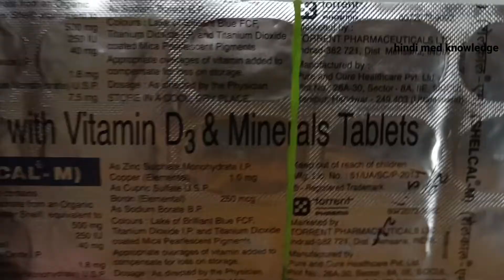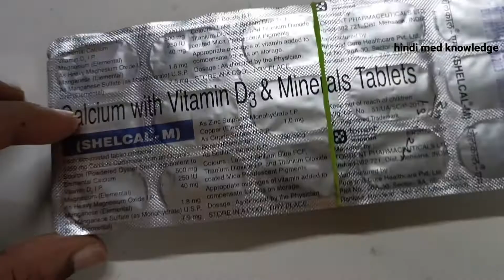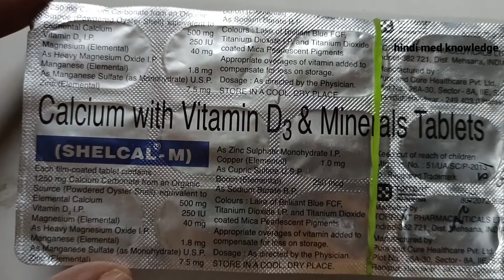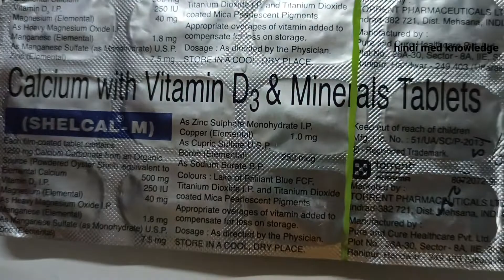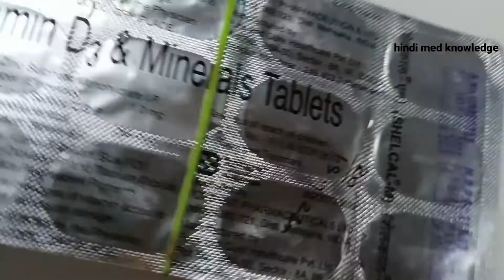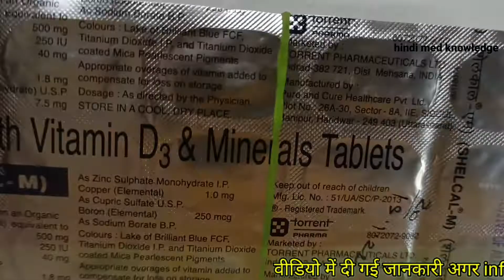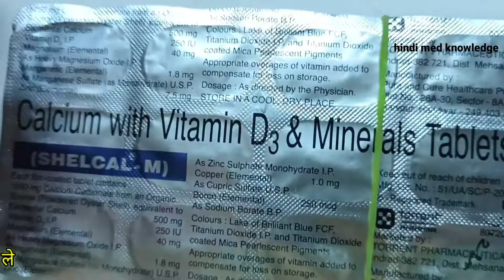Shelcal -M Tablet Benefits,Dosage,Si | Calcium Supplement @shelcal हड्डियों के मजबूती के लिए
Shelcal -M Tablet Benefits,Dosage,Side Effects | Calcium Supplemen